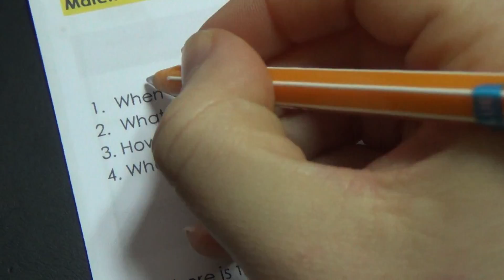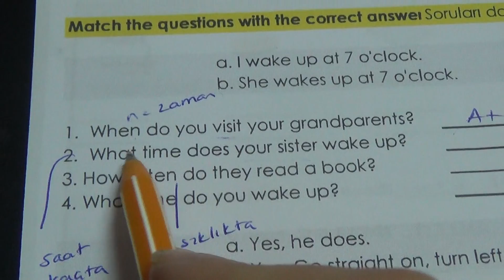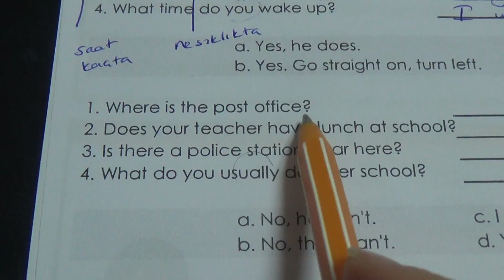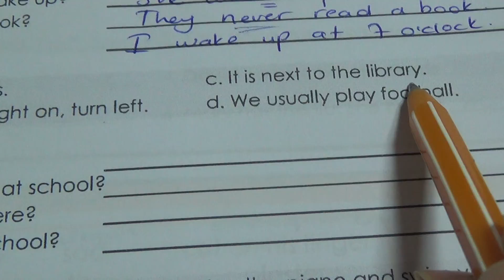İngilizce Soru Cevap1